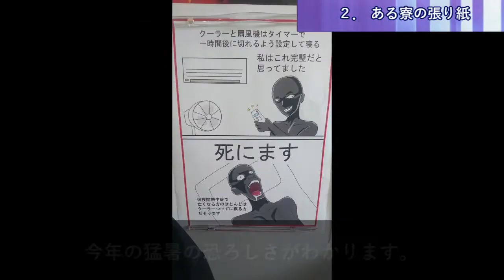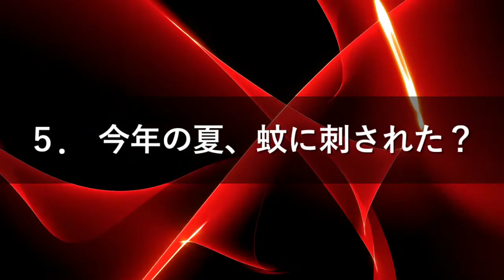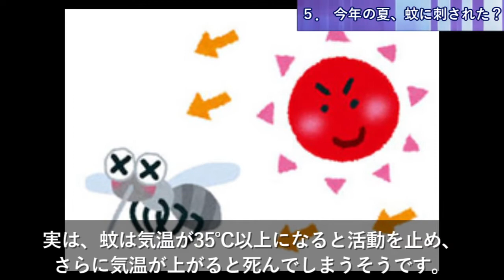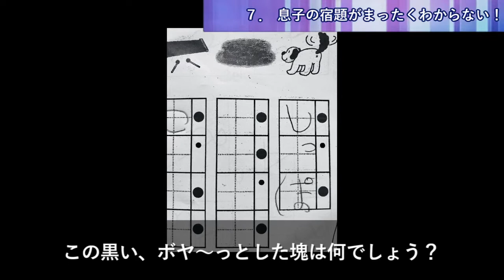【レベルが上がったSiri】今、旬なニュース７つ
この猛暑の夏、一体今はどんなニュースが世間を騒がしているのでしょうか？？